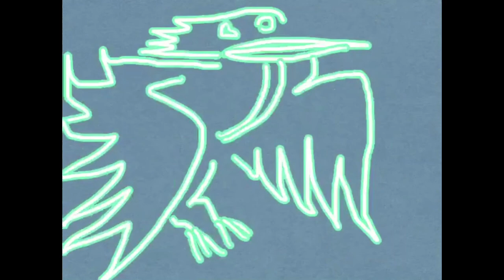The Planet is Doomed / Grey Gersten (Directed by Kyp Malone)